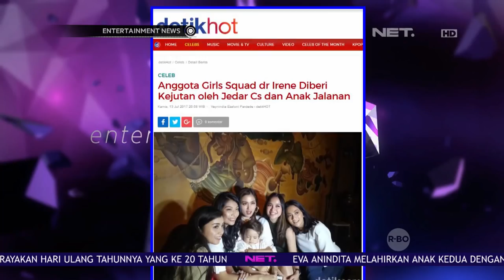Klarifikasi Nia Ramadhani Atas Keluarnya Karenina Sunny Dari Girls Squad